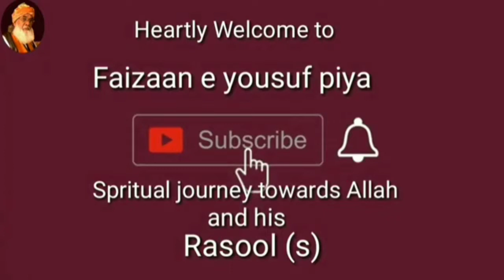"Jaloos e sandal" of (Hazrat Yousuf khaledi cheshti al qadri sarkaar) rh. 1443/2022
urs e shareef event.
Asalamulikum warahmatulahi wabarkatuhu
I'm muhammad asif ali ,welcome to my chennal
and any one are new on my chennal please subscribe and like share . let's come to point this is the event [sandal] of [ Hazrath karam Nawaz wahidul Irfan khaja abul Sattar sha Mohammed yousuf khaledi wajoodi shamsi RH ] .This kalam (chalo painya painya)
qawal :- muhammad jhangir khaledi
Muhammad yousuf Khaledi (rh) the Khalifa of, Muhammad khaled miya  sarkar (rh) and sajjada nasheen is, Muhammad asif khaledi.
on 12shaban ul moazzam
16march 2022
I hope everyone will enjoy this video and understand it's meaning ,Thankyou